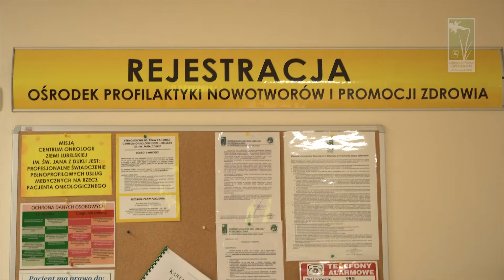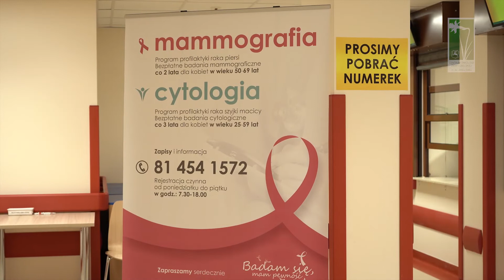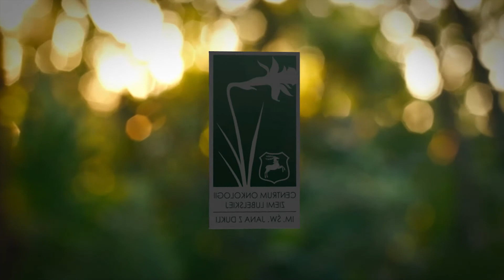Rak Piersi część 1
W zakładzie Diagnostyki Obrazowej COZL wykonuje się podstawowe i specjalistyczne badania dotyczące obrazowania gruczołów piersiowych. Pak piersi jest najczęstszym nowotworem złośliwym u kobiet. Więcej na temat profilaktyki oraz możliwościach diagnozowania raka piersi opowie nam Pani lek. med. Anna Rek-Łukasiak, Lekarz w Zakładzie Diagnostyki Obrazowej COZL.